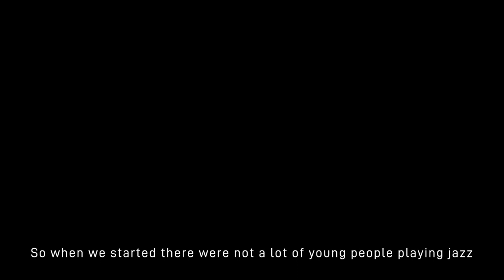IAMWARRIOR - Janine Irons Interview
TOMORROW’S WARRIORS NEEDS YOUR HELP. We need to raise £100,000 to keep our award-winning, year-round £FREE Artist Development Programme running at Southbank Centre, London.

Tomorrow's Warriors founder Janine Irons explains why our Young Artist Development Programme is so essential for the future of UK jazz.

Special thanks to all the musicians who took part in this film and to all Warriors past, present and future.

Thanks to Southbank Centre, Foyles and Koko for allowing us to film and to Phil Wright (filmmaker).